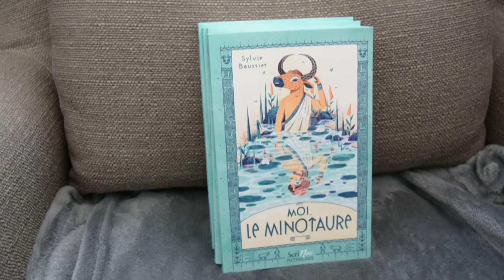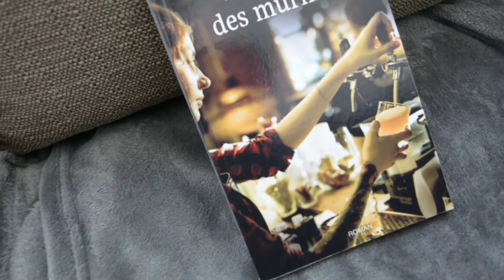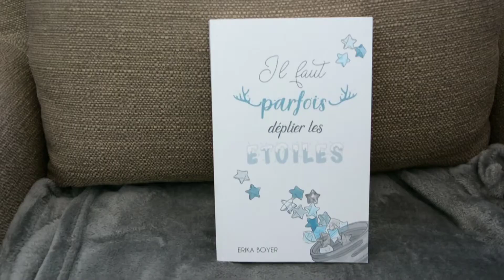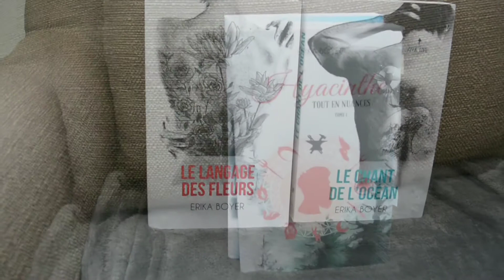Concours anniversaire !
Hello Fairies!

Pour me remonter le moral à l'arrivée d'un second anniversaire confiné, je vous propose un concours!

Merci à Scrineo, Erika Boyer, Gaëlle Magnier et Tia Wolff!

Un livre (possiblement dédicacé si vous le souhaitez) au choix écrit par Erika Boyer parmi :
Pardon

Les modalités

*Habiter en France métropolitaine
*être abonné.e à ma chaîne
*m'envoyer un mail à (objet : concours anniversaire 33) avec le nom de.s livre.s pour le.s.quel.s vous participez (2 maximum) et une capture qui montre que vous êtes abonné.e à la chaîne
Tirage au sort le 18 avril, je contacterai les gagnants par mail
Concours aussi en ligne sur instagram et mon blog (4 gagnants au total)